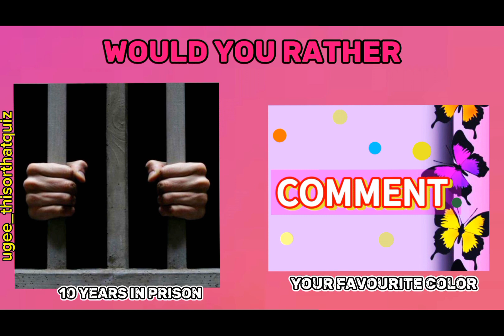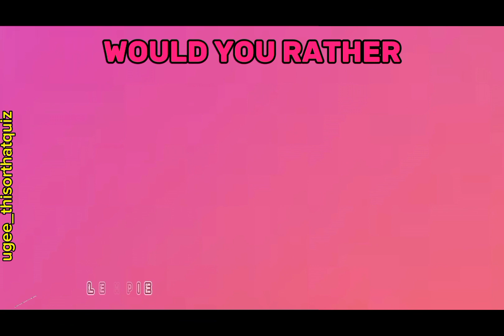WOULD YOU RATHER? SWEETS EDITION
Indulge your sweet tooth with our mouthwatering Would You Rather: Sweet Edition quiz! Join us for a fun and tasty challenge as we navigate through irresistible desserts and snacks. Get ready to make some delicious decisions!